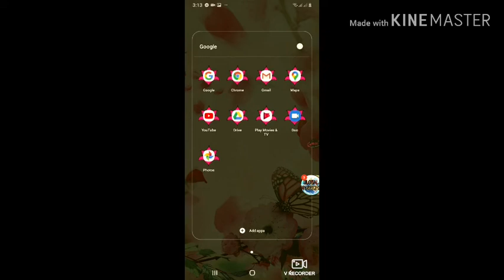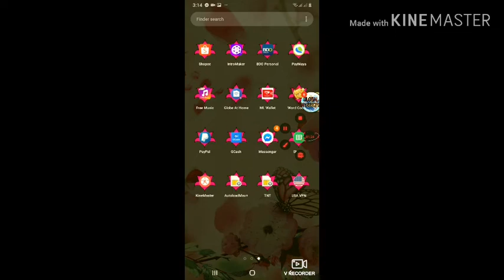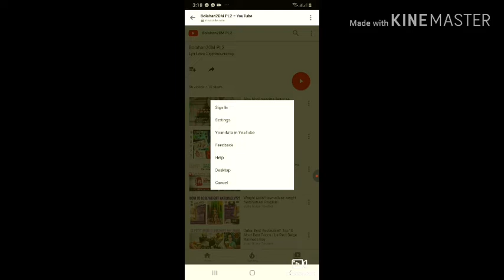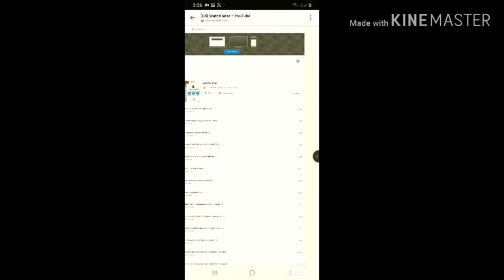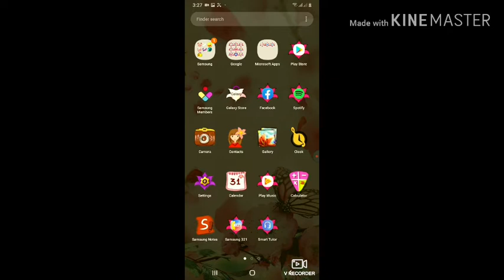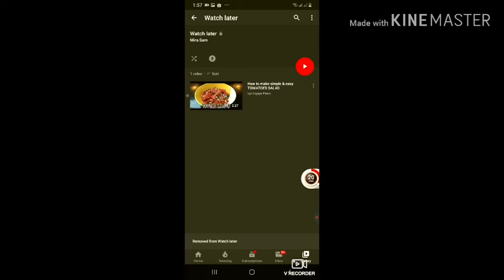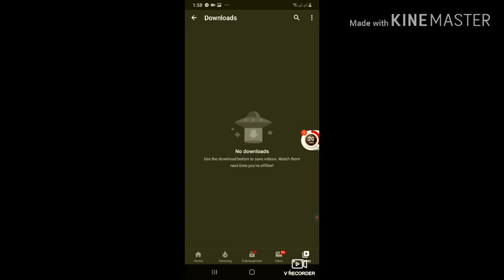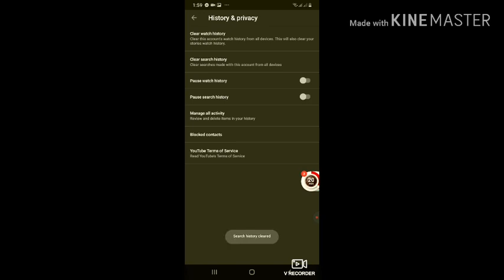HOW TO TRANSFER VIDEOS FROM PLAYLIST TO WATCH LATER (TAGALOG)